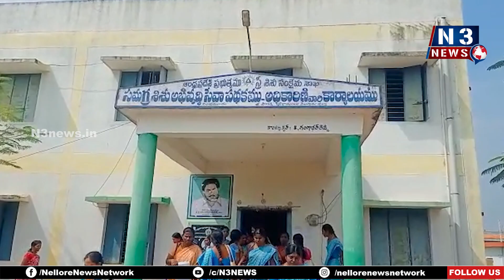అంగ‌న్‌వాడీ కార్య‌క‌ర్త‌ల‌ను ప్ర‌భుత్వ ఉద్యోగులుగా గుర్తించాలి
- వింజ‌మూరులో అంగ‌న్‌వాడీ కార్య‌క‌ర్త‌లు ధ‌ర్నా